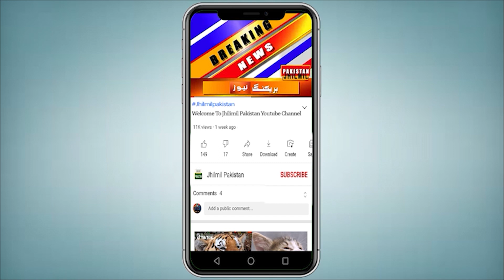The cruel administration of K Electric changed overnight, Great News | Karachi Electric Update 2023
Topics Cover In this Video:
karachi
Karachi Weather
karachi latest updates
karachi city
news today
today news
today news
today news barish
today news in urdu
Weather
latest updates
city
news today
latest news
news today
k electric news
electric news
karachi k electric
karachi k electric news today
karachi k electric bill
karachi k electric breakdown
k electric
Great news for the citizens oppressed by K Electric | Control of K Electric will soon go to Asia-Pak